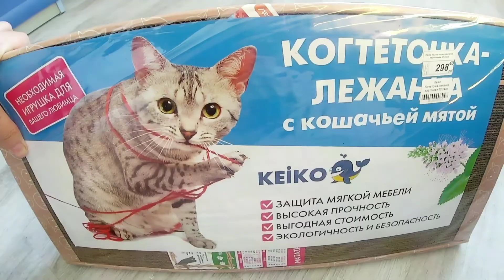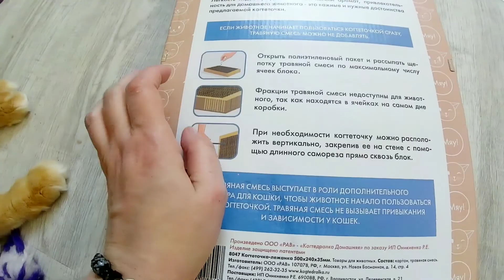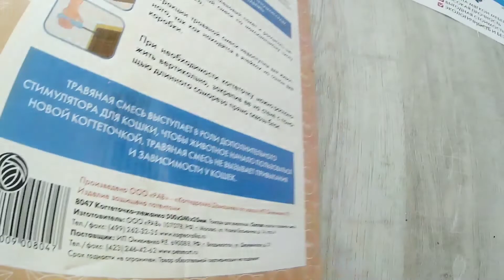Что делать если кот дерёт обои?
Всем привет!
 Наши любимые питомцы дарят нам много положительных эмоций. Но иногда они нас расстраивают своими мелкими пакостями. От этого никуда не деться, да и делают они это не нарочно. Например кошкам, просто необходимо точить свои когти.  Наш кот Пиля не исключение. Он точит свои когти об стену, поэтому на этой стене постоянно свисают куски обоев. У Пили есть когтеточка, но мы пришли к выводу, что одной когтеточки ему мало...